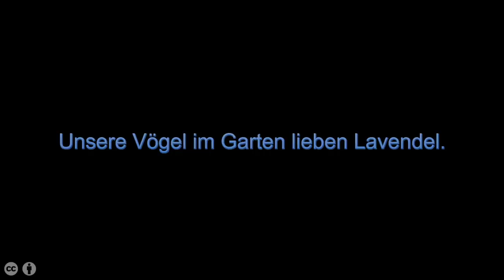Vögel im Lavendel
Heute ein Video wie unser Lavendel von den Vögeln verputzt wird.

Watching Seabirds Soar (Harmony)
by DoKashiteru
featuring Snowflake